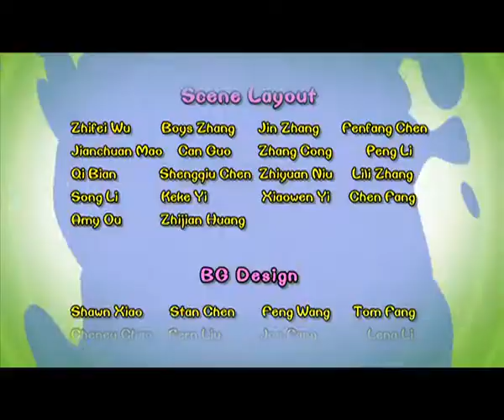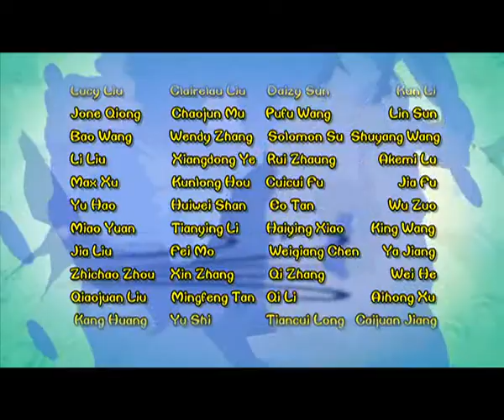Cartoon | Chicken Stew | English | 385 | Blame It On Billiards